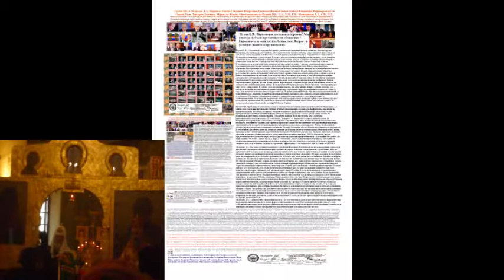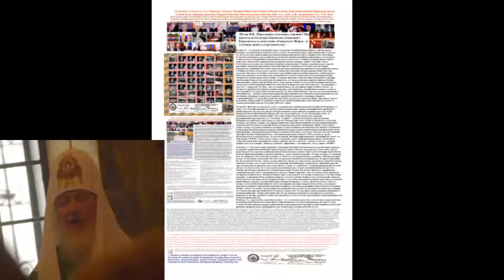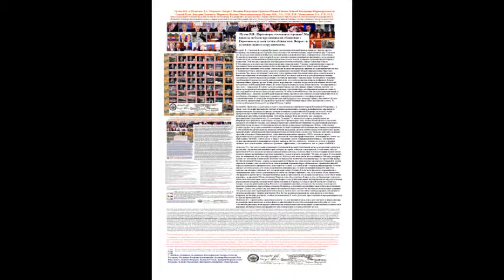SlavaRussiaVDVPobeda14a36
Путин В.В. и Медведев Д.А. Мировые Лидеры!